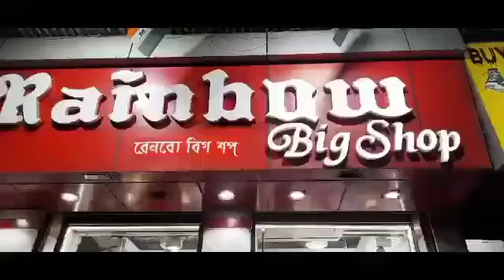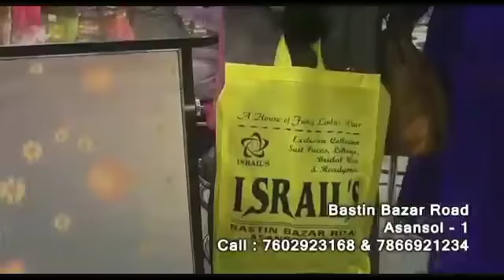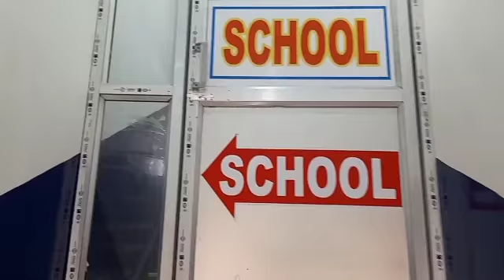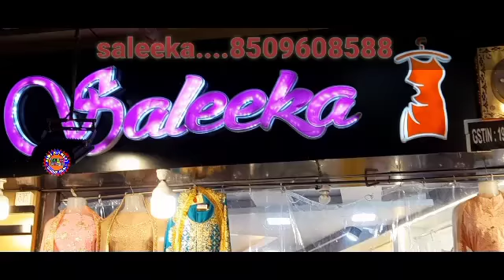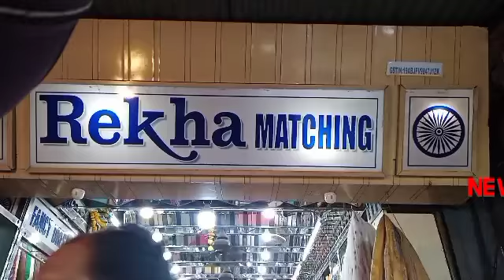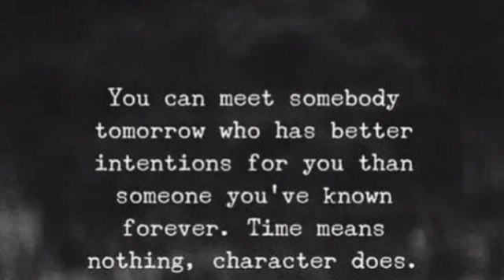20Apr2022NewsMomentEng/AntiEncroachmentDriveStoppedFollowingSupremeCourtOrder/425CroreWaterProject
REPORTED BY VIKAS PRASAD//WASIM KHAN/ANKIT SRIVASTAVA/SURJIT SEN GUPTA/MANOJ SHARMA/RAMANAND PASWAN WITH CAMERAMAN MANTHAN PASWAN EDITED BY SITAL SINGH For 20Apr2022NewsMomentEng/AntiEncroachmentDriveStoppedFollowingSupremeCourtOrder/425CroreWaterProject/MORE IN Eng , under Asansol Municipal Corporation Dist -Paschim Bardhaman West Bengal Contact For More Details Editor(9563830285)